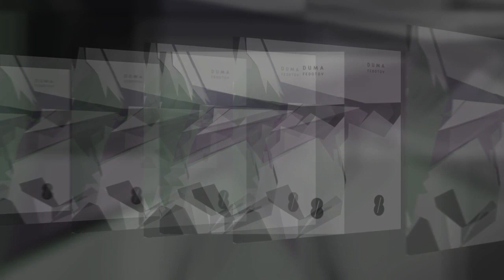Fedotov - Duma (Original Mix)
Fedotov it is an original artist from Warsaw, Poland who goes next with his new release "Duma". This release a scintillating, melodic cut that keeps you on edge and looking to the future. Three original tracks with deep swaying drums, muted piano chords, guitar and synth melodies, soft bleeps, all adding up to a lush mood and deep atmosphere that will swell your mind. This is a moving package of house and minimal music with real soul and color that lasts long after the dancing has ended.

Artists: Fedotov
Title: Duma
Catalog: ACHT048D
Format: Digital
Date: Sep 23, 2019

Official Artist pages:
FEDOTOV